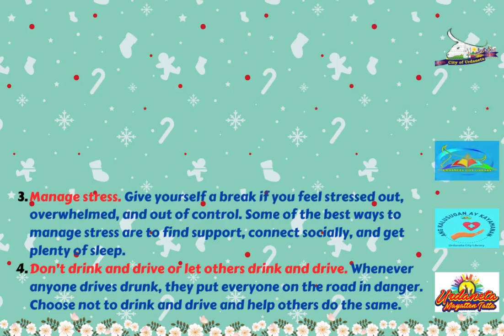ang kalusugan ay kayaman dec 2023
December 2023

Ang Kalusugan Ay Kayamanan #28

12 Ways to Have a Healthy Holiday Season